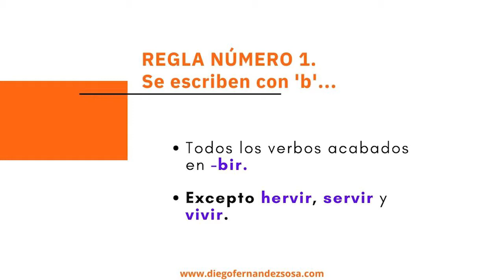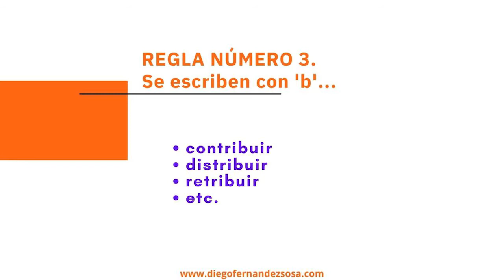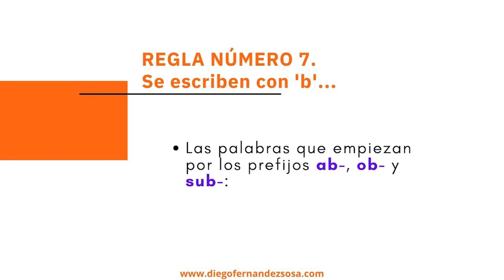Las 7 reglas ortográficas de la letra 'b'.